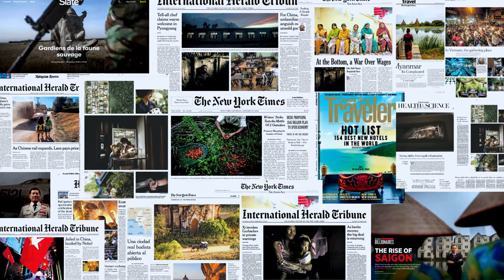How to make your photography business thrive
Ready to take your photography business to the next level? In this video, I'll share tips on how to make your business thrive. We'll cover things to charge for, expenses to consider, and strategies to attract and retain clients. Get ready to elevate your photography game!

TIME STAMPS
0:00 Intro
0:57  Travel
2:13 Usage
4:04  Crew
5:20  Gear
6:10 BONUS
6:23  Post Production
8:06 Conclusion